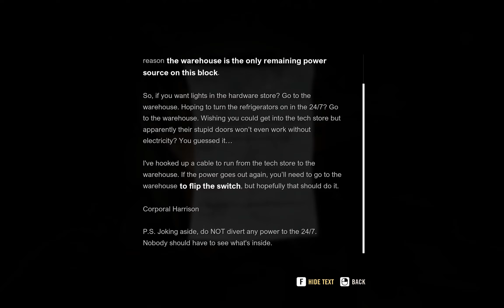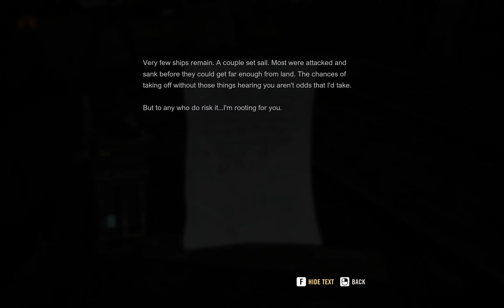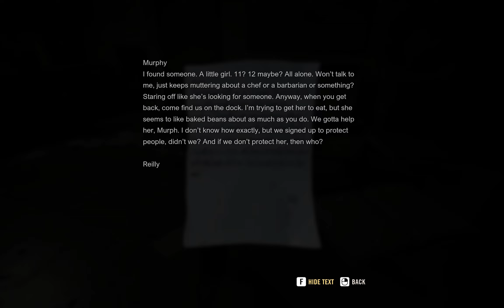A Quiet Place:The Road Ahead PC : The Harbor |8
Outro Music Info Down Below Music used : " The Music Box " composed and produced by "Vivek Abhishek"Music us on YOUTUBE on Facebook on Instagram